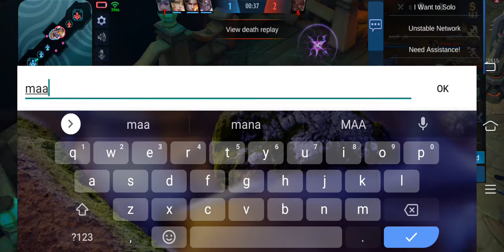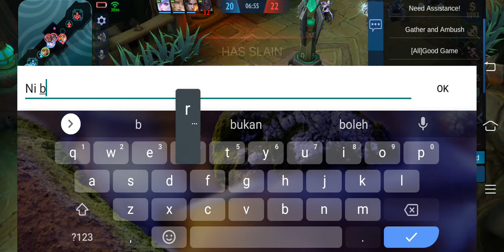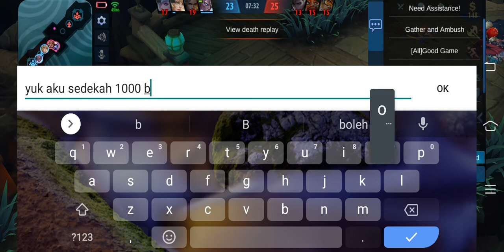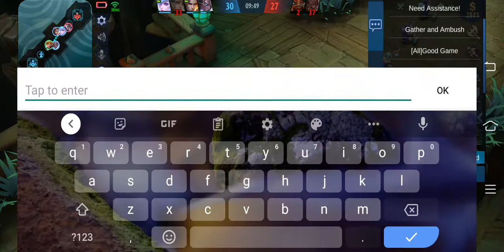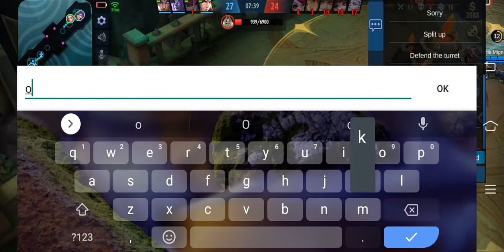Brawl 2 matches